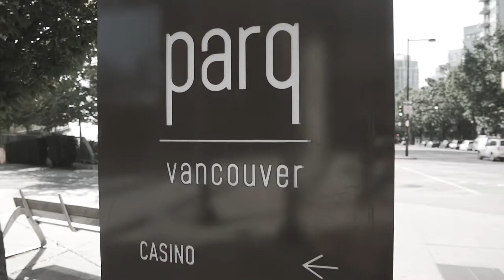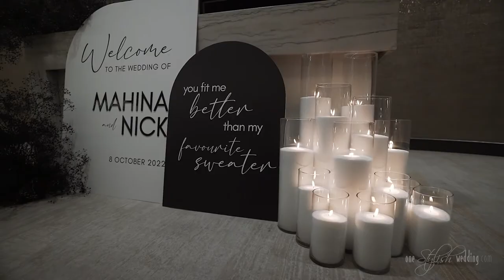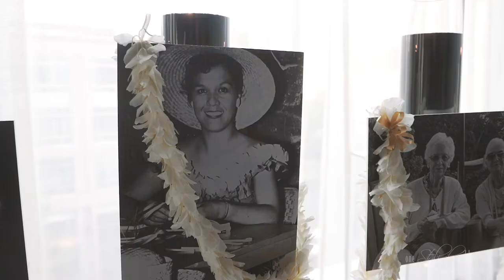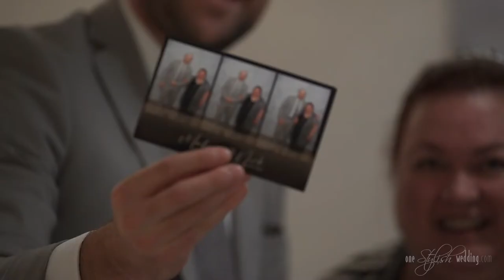JW Marriott Parq Vancouver Vancouver Wedding Feature Film - One Stylish Wedding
JW Marriott Parq Vancouver wedding Feature Film from Vancouver's best budget wedding videographer & photographer, One Stylish Wedding!